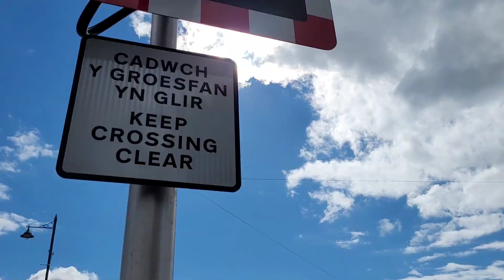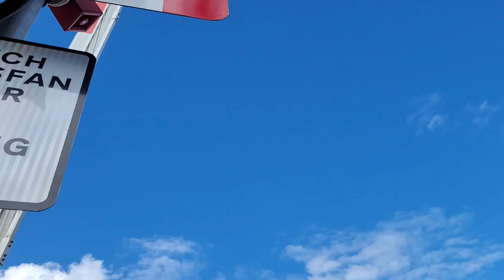*Double Hangman* Porthmadog Level Crossing